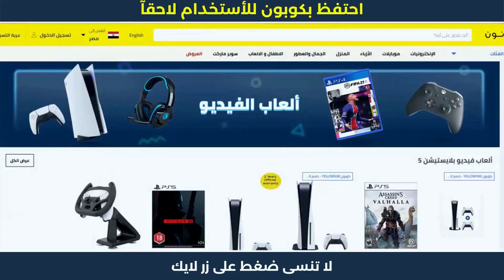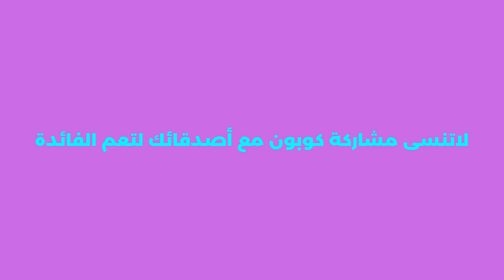نون مصر | كود خصم نون | كود_حصم_نون_15 🔺